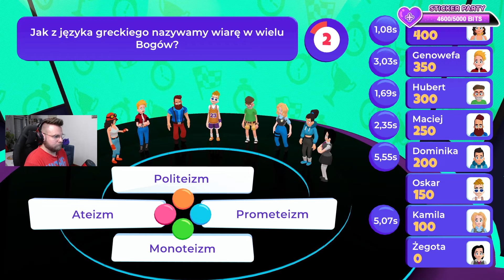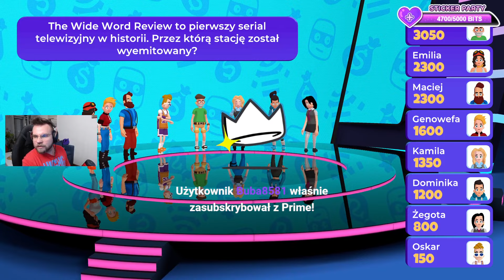Brain Show #14 - Osiem Osób Lecimy z Koksem!